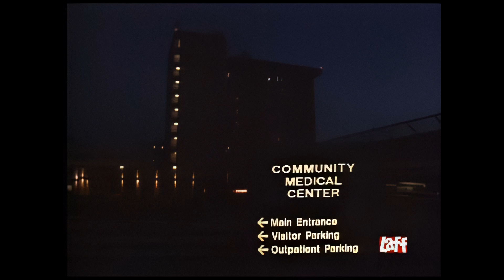empty nest s4e5